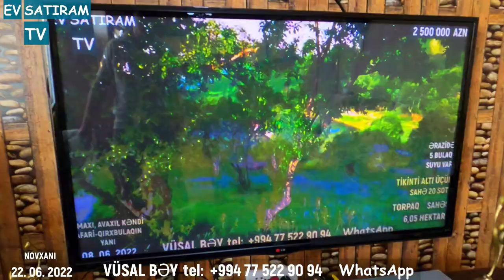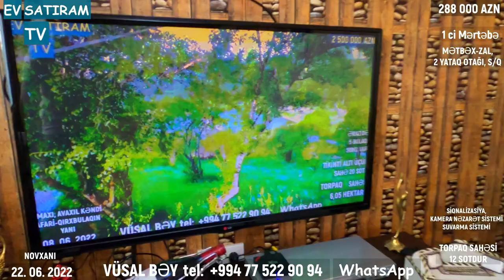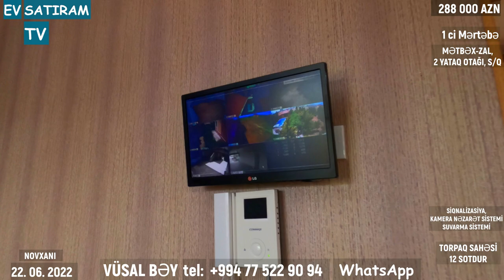QİYMƏT DÜŞDÜ! 260 000 (288 000) MANATA 12 SOTDA BAĞLI BAĞÇALI EV SATILIR NOVXANIDA/ / EV SATIRAM TV/